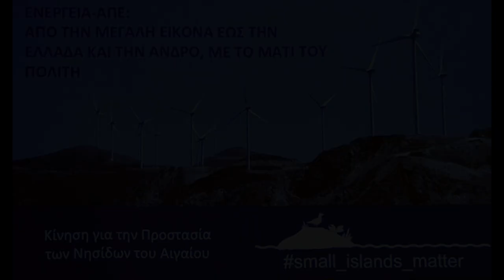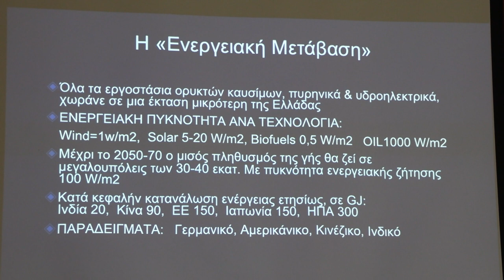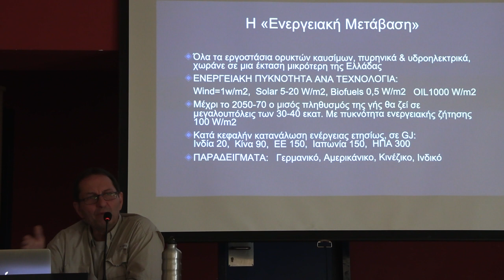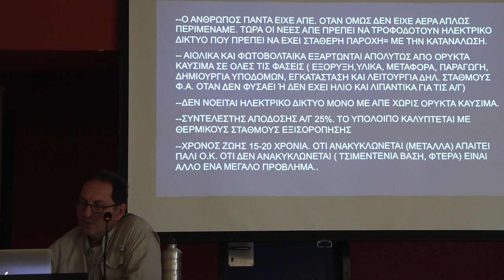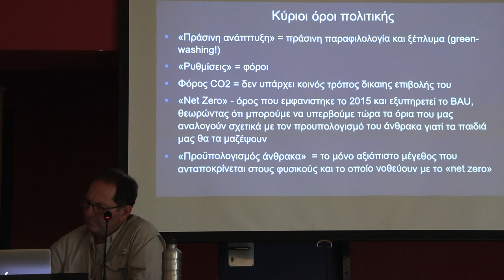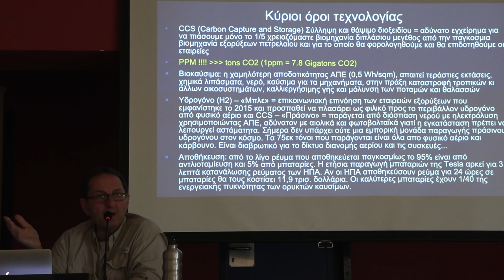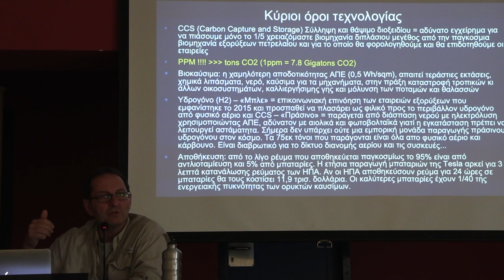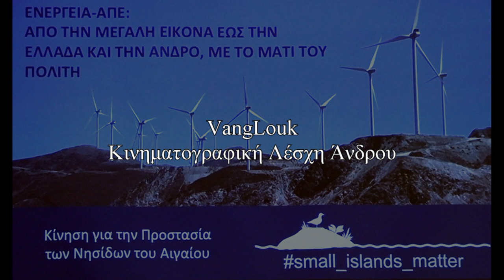Ενεργειακή μετάβαση στα αιολικά ή μπίζνες ας γιούζουαλ;